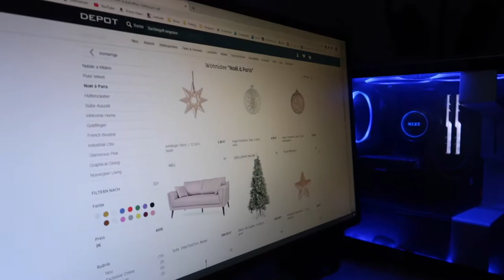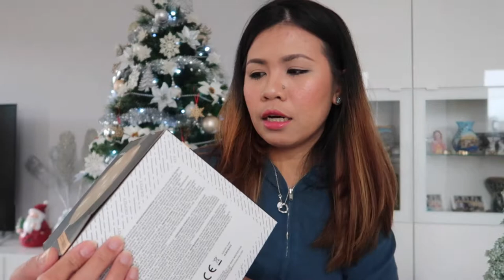DIY Christmas Decor | Depot Haul Video | Carocel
Guys I just want to show you how our advent wreath this year looks like, and some of our Christmas decos. Enjoy watching guys!
XoXo
Carocel

Hi, I'm Carocel. I am a Filipina living in Germany with my Husband. I'm into youtube lately after some Influencers influenced me . In my channel you will expect travel, my life here in Germany and maybe also a make- up related videos. My first language is not English, so forgive me if its not perfect! I just want to be fair to everyone. Thank You ♥️